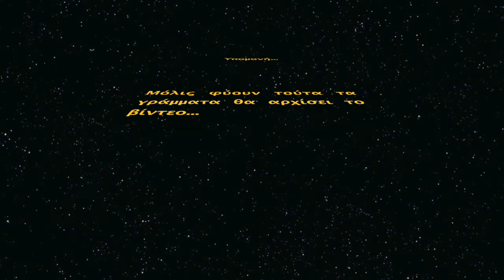Roukettes - To Atmosferiko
Prokopis Skordis Music Lab presents...

Stefanos Ioannou - Acoustic Guitar
Rafael Athos Panagi - Bass
Giorgos Antoniou - Electric Guitar
Ioakim Antoniou - Drums